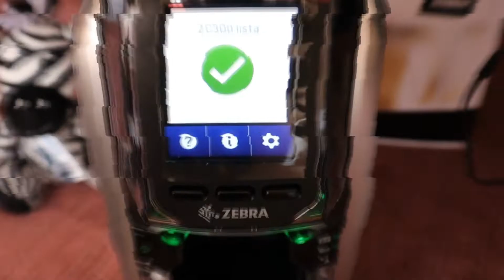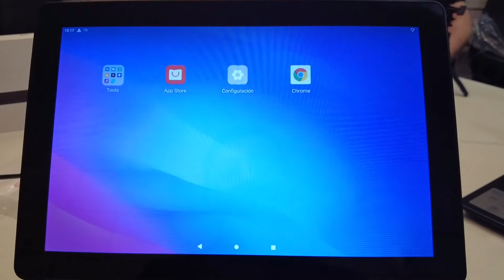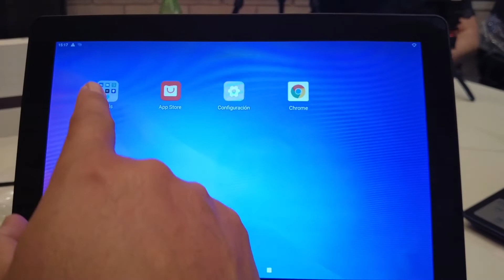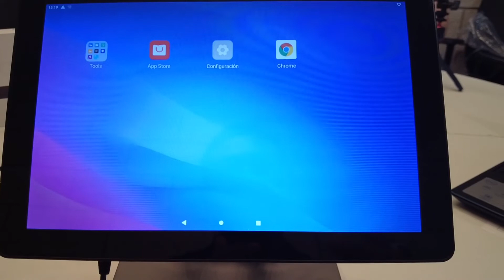All in One Android iMin D2-402 Pantalla 10" Touch Screen Todo en Uno Para Punto de Venta Negocios